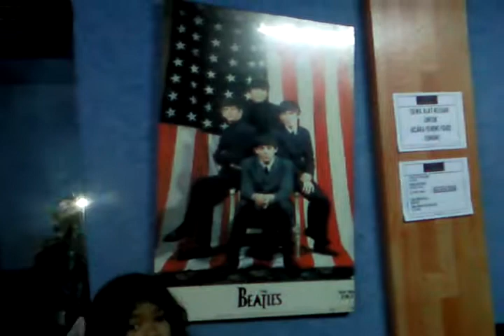Daughter cover by 5km per jam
local group band calls "5km/jam"